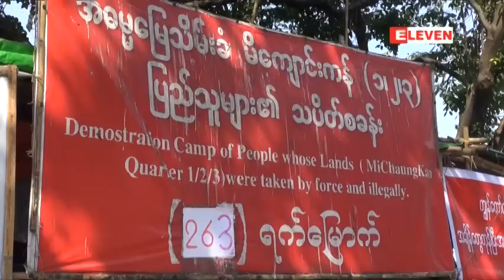တိုင္းေဒသႀကီးအစိုးရကို ၫွိႏႈိင္းေပးရန္ေတာင္းဆိုထားေပမယ့္ ၫွိႏိႈင္းမႈမရွိေသာေၾကာင့္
တိုင္းေဒသႀကီးအစိုးရကို ၫွိႏႈိင္းေပးရန္ေတာင္းဆိုထားေပမယ့္
ၫွိႏိႈင္းမႈမရွိေသာေၾကာင့္ မိေက်ာင္းကန္ျပည္သူမ်ားဆႏၵျပ
ဆႏၵျပမႈ ၉ လနီးပါးသို႔ေရာက္ရွိလာ